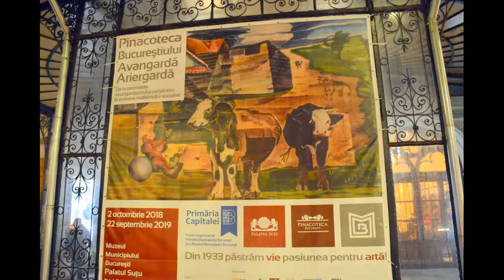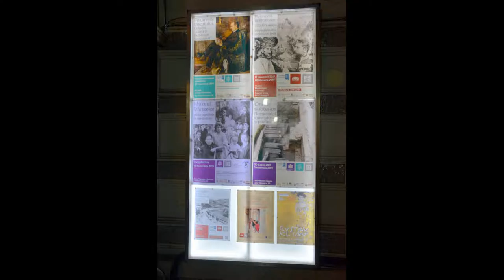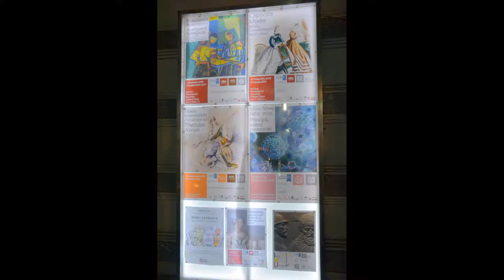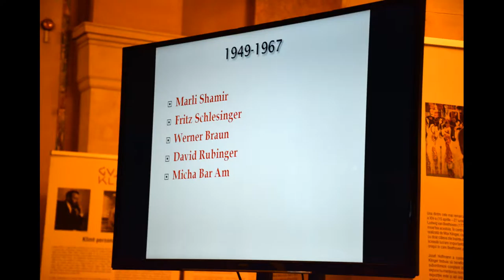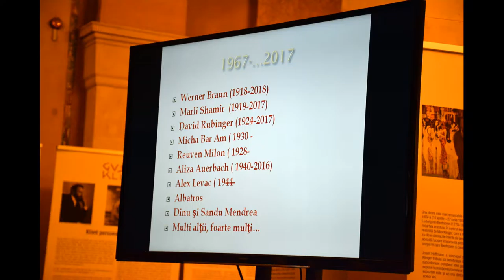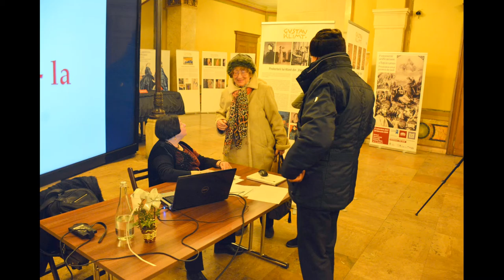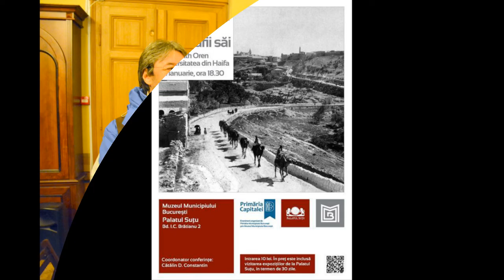(doar audio) Dr. Ruth Oren - confer. "Ierusalim văzut de fotografii săi" (2019.01.24, Palatul Suțu)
Muzeul Municipiului București a organizat joi, 24 ianuarie 2019, de la ora 18.30, conferința „Ierusalim văzut de fotografii săi” - cu Dr. Ruth Oren, Universitatea din Haifa, Israel. Evenimentul a avut loc la Palatul Suțu (Bulevardul Ion C. Brătianu 2). Coordonator: Cătălin D. Constantin.